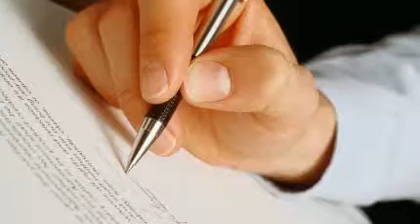Injury Law On Call -- Virginia Beach, VA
When you need the most thorough legal representation available, you need to work with us. With over 50 years of combined experience, we know how to help you through your difficult time and help you reach the best possible conclusion; we never charge a fee unless you win.